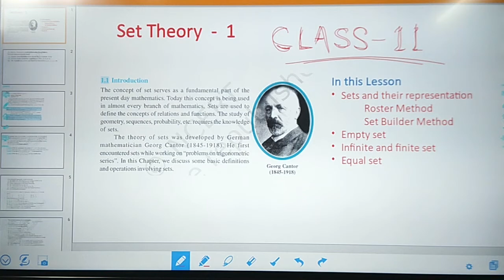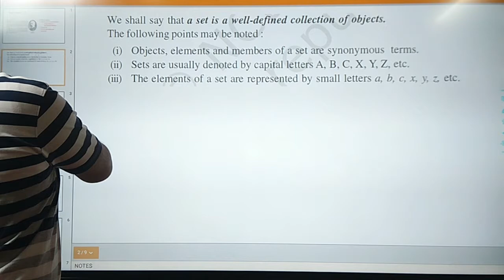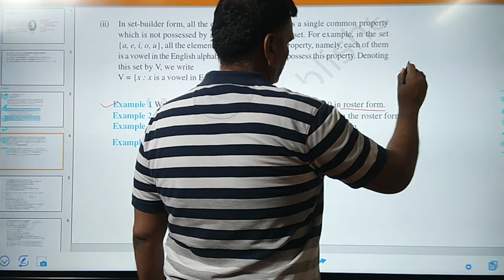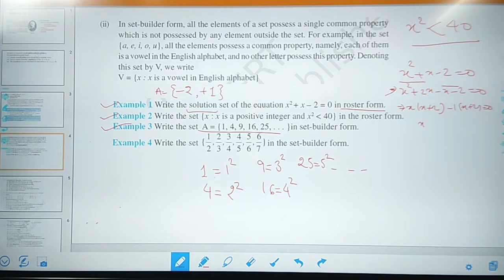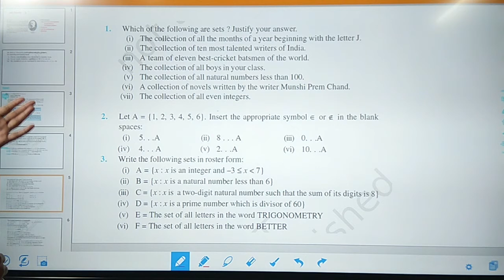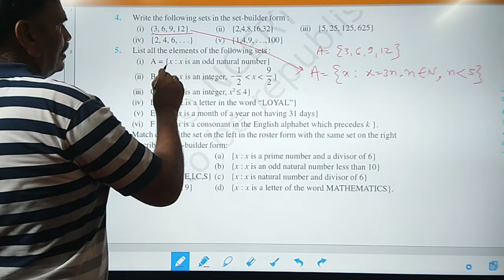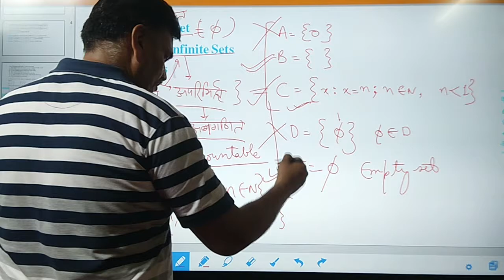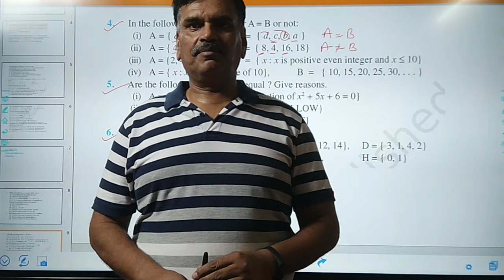Set_Theory - 1 | Introduction | IIT JEE | NDA | CAT | Class 11 | Mathematics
Dr.
Sets and their representation,
 Roster Method,
 Set Builder Method,
Empty set,
The infinite and finite set,
Equal set,